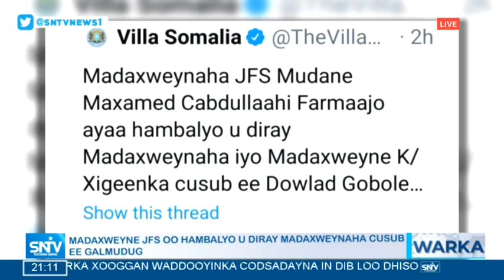MADAXWEYNAHA JFS OO HAMBALYO U DIRAY MADAXWEYNAHA CUSUB EE GALMUDUG